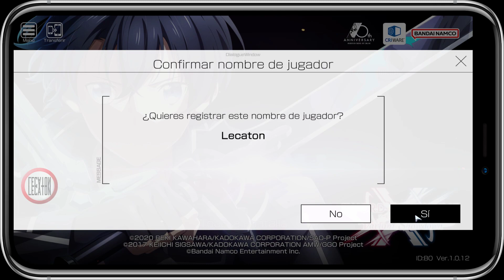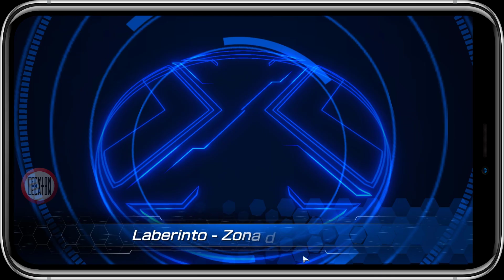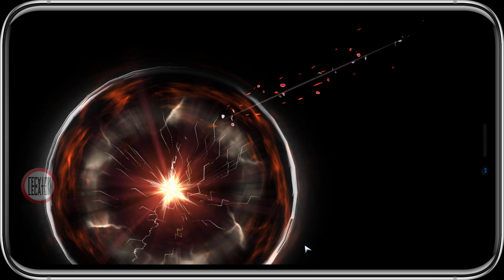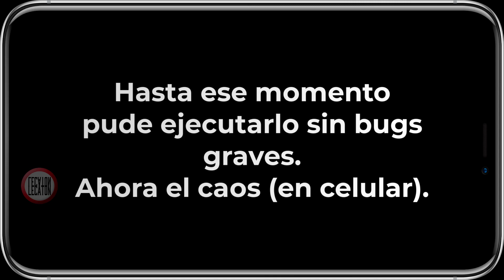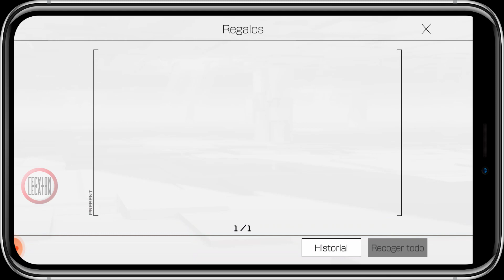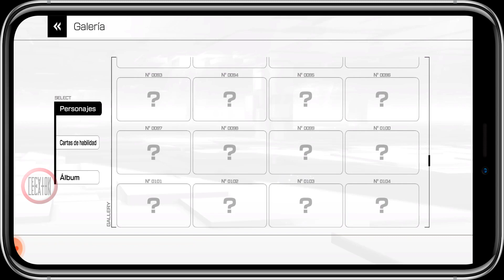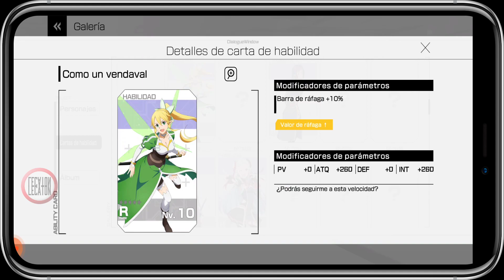Sword Art Online VS (Global) - Primeros minutos - Gameplay ARPG, Simulador, en Español - Android/iOS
Título completo: Sword Art Online Variant Showdown.

Se rumorea que un jugador misterioso te roba una parte de la memoria si pierdes en Cross Edge. Un desconocido ataca por sorpresa a Kirito y sus amigos mientras investigan el asunto...

¡Juega con los personajes del anime como Kirito, Asuna y muchos otros, y despliega feroces batallas de acción en 3D!

►Información adicional◄
Desarrollador: Bandai Namco Entertainment Inc. - Japón.
Peso total: 1.9 GB (APK 130 MB).
Idiomas del texto: inglés, francés, alemán, italiano, japonés, coreano, chino simplificado, español y chino tradicional.
Idioma de las voces: japonés.

♦♦ Compatible con sistemas iOS (13.0+) y Android (9.0+).

lecaton
sao vs